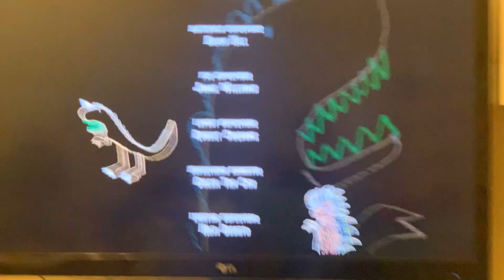Ice Age 3: Dawn of the Dinosaurs Credits TV Version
Fun fact: the dinosaurs drawing was written by children!

Taken by KineMaster airing of Ice Age 3: Dawn of the Dinosaurs (2009)